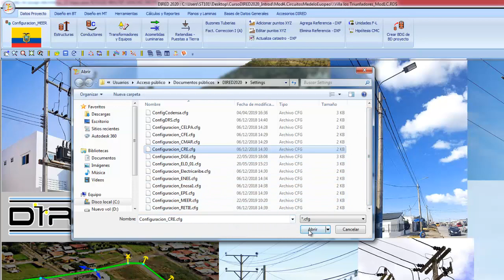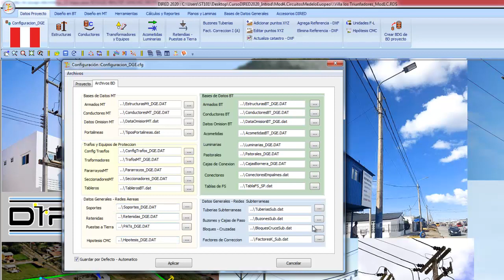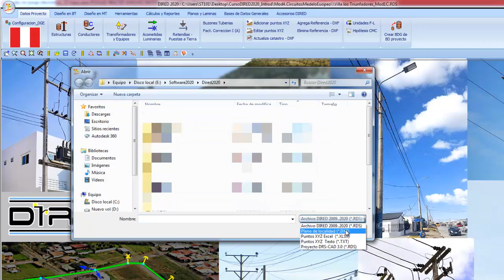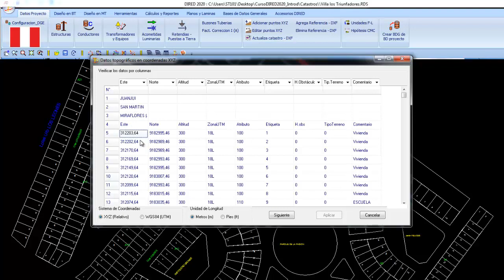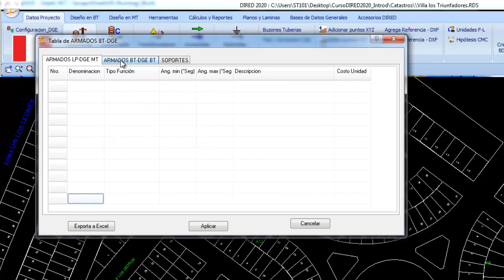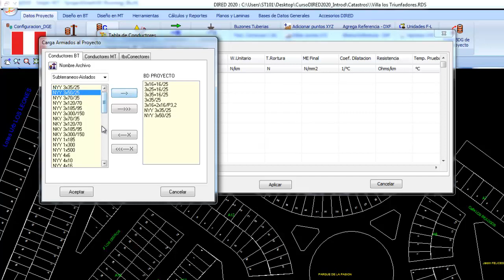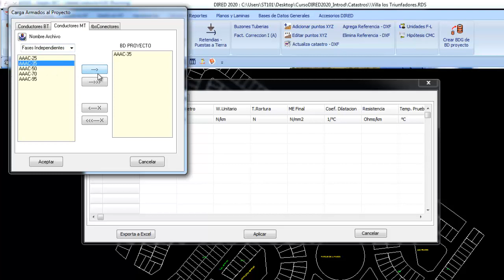DISEÑO DE UN PROYECTO DE RED DE DISTRIBUCIÓN ELÉCTRICA CON DIRED-CAD (2/10)